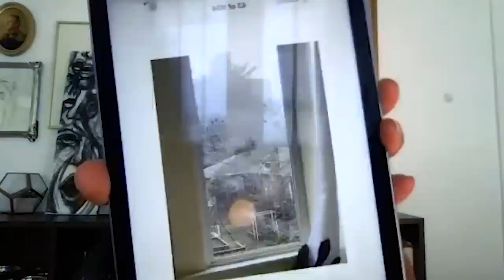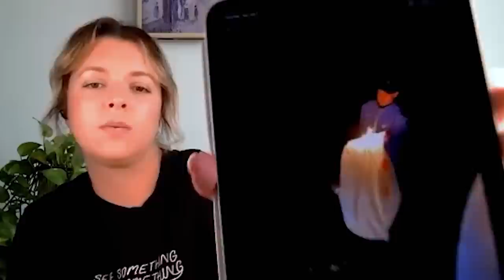Two Girls One Ghost: Encounters x140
A lot happened in this episode, Sabrina got a new bike, Nick scares us (or tries to), there are haunted dreams, alien abductions, haunted baby monitors, time travel, visits from loved ones, and demons.